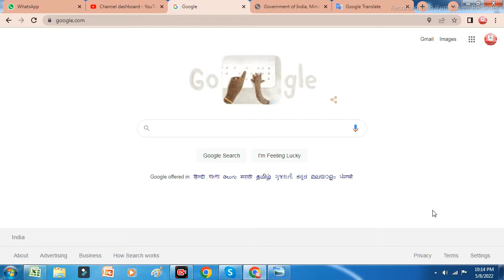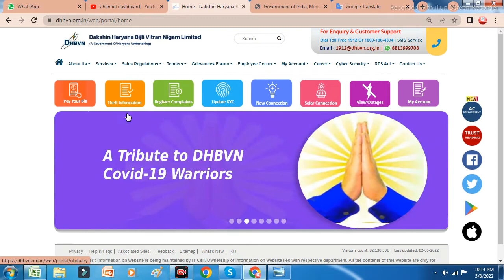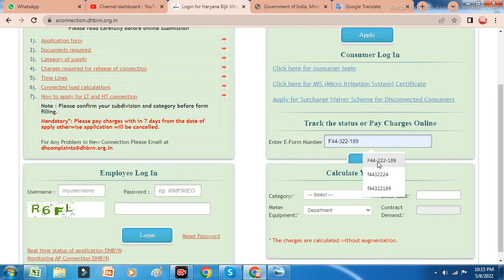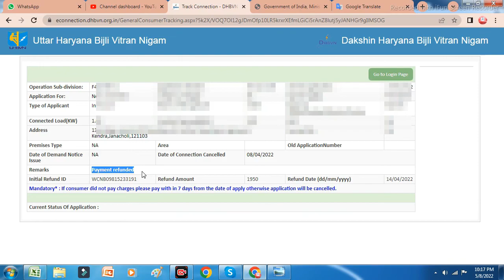How to Check New Bijli Connection Status | New Bijli Connection Ka Status Kaise Check Kare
How to Check New Bijli Connection Status | New Bijli Connection Ka Status Kaise Check Kare- bijli connection ka status kaise check kare. See the full video and check your bijli connection application status easily yourself.
नये बिजली कनेक्शन की स्तिथि कैसे जाने. !

Tags to search this video:
bijli connection check by name up
har ghar bijli status
आधार कार्ड से बिजली कनेक्शन कैसे चेक करे
बिजली कनेक्शन चेक बय नाम
बिजली बिल नाम लिस्ट
बिजली कनेक्शन लिस्ट कैसे देखें rajasthan
बिजली कनेक्शन लिस्ट कैसे देखें mp
विद्युत कनेक्शन
apply for new bijli connection online,
apply for new bijli connection Haryana,
new connection electricity haryana dhbvn,
dhbvn tubewell connection 2022,
pg portal par complaint kaise kare,
dhbvn new connection apply 2021,
uhbvn new connection apply online,
dhbvn name change online,
dhbvn load extension online,
new meter connection apply online dhbvn,
dhbvn new connection rejected,
invest haryana registration,